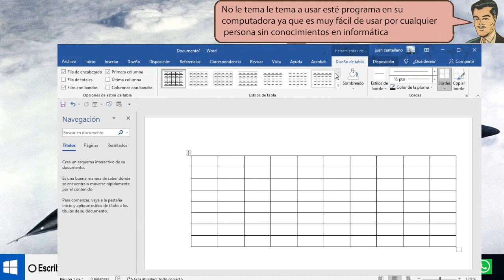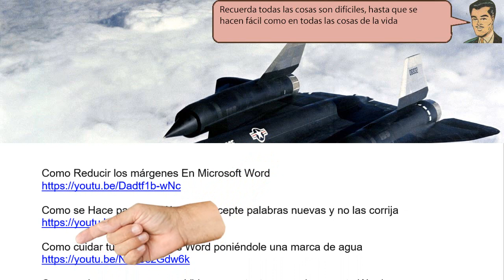La GOMA DE BORRAR líneas en las tablas de Word donde está - Tirado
La GOMA DE BORRAR líneas en las tablas de Word donde está, se ha equivocado y no lo ha puesto fácil. Y si miramos y miramos en donde sea, no aparece a simple vista la goma de borrar líneas en Microsoft Word.